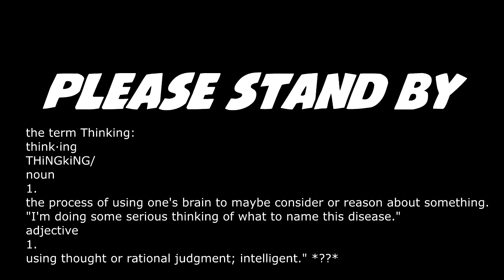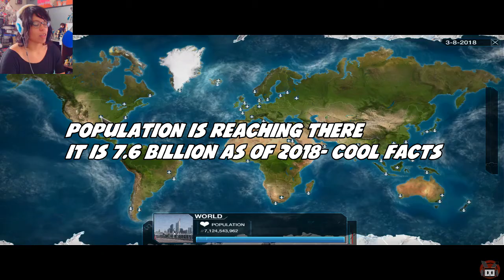LIGMA Has Strike | Plague Inc: Evolved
Hello everyone! I decided to play some Plague Inc: Evolved to try it out. You can find the game on Steam if you want to try for yourself. It might be part of the next playthrough video.